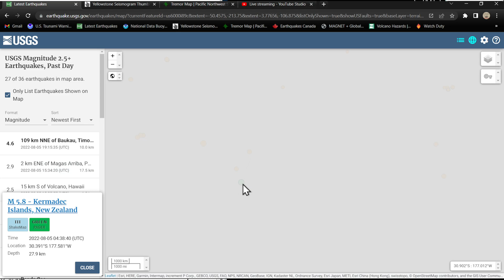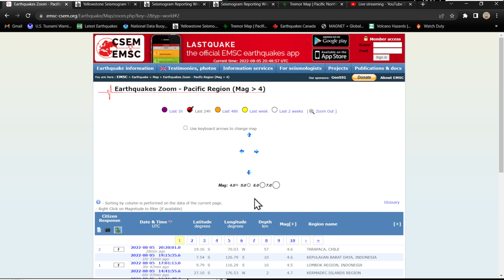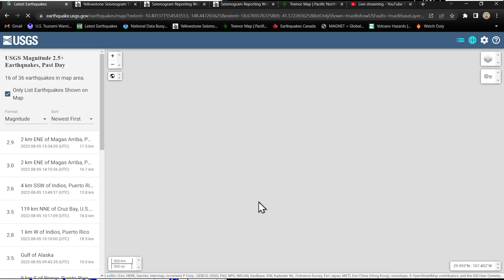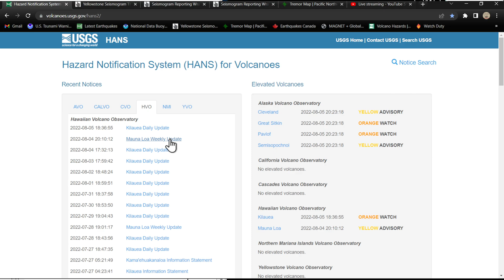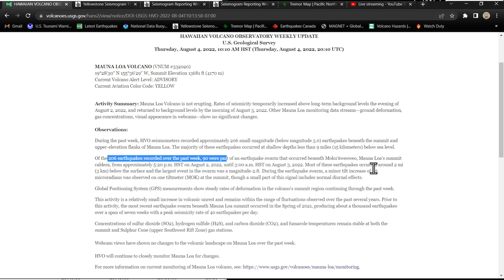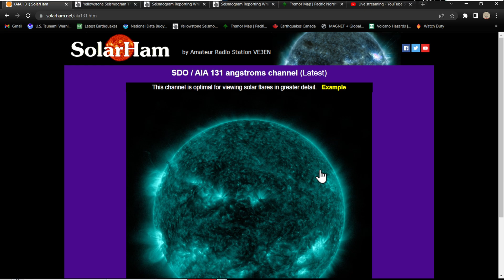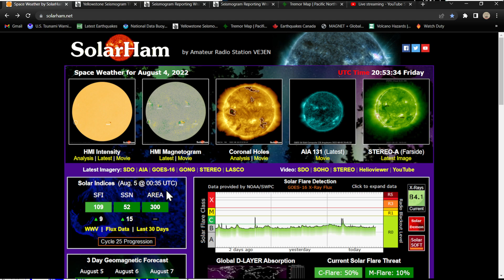West Coast Earthquake update.. Swarm of quakes Indonesia region. Friday 8/5/2022